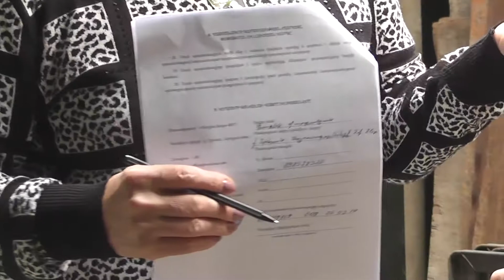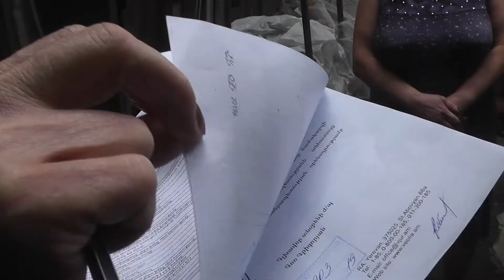Աղյուսագործների 2-րդ փողոցի կոյուղին շարունակում է անհանգստություն պատճառել